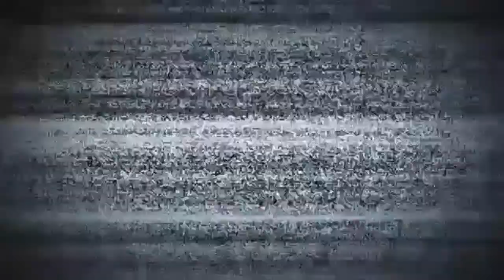FIX DIJUAL VIXION 2014 KONSEP DUCATI PANNIGALE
Terima kasih telah berkunjung no wa bengkel Ning Art Modified